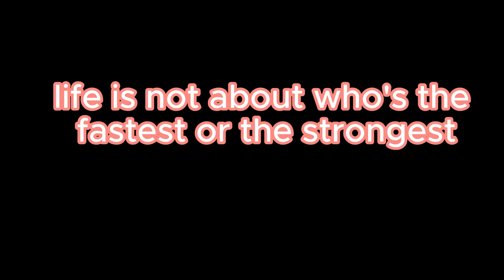The Tortoise and the Hare | Bedtime Stories For Kids | short moral stories in English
Topic to be covered:
the hare and the tortoise story
the hare and the tortoise story in english
the hare and the tortoise story in urdu
the hare and the tortoise story in english written
the hare and the tortoise cocomelon
the hare and the tortoise story in english for class 11
the hare and the tortoise story in english for class 1
the hare and the tortoise short story
the hare and the tortoise story in hindi the hare and her friends moral story
the hare and the tortoise in urdu
the hare and the tortoise drawing
ai animation
ai animation cartoon
ai animation shorts
ai animation story
ai animation cartoon video kaise banaye

when there is a will there's a way song
when there is a will there's a way story
when there is a will there's a way speech
when there is a will there's a way
when there is a will there's a way kinda beautiful
when there is a will there's a way song sped up
when there is a will there's a way song slowed
when there is a will there's a way song remix
when there is a will there's a way essay
when there is a will there's a way speech writing
when there is a will there's a way expansion of idea when there is a will there's a way song 1 hour
when there is a will there's a way song sped up 1 hour
when there is a will there's a way completing story

hard work story
hard work story in english
hard work story motivation
hard work story in hindi
hard work story for students
hard work story in english writing
success story
success story of businessman
success story in hindi
success story of sandeep maheshwari
success story in english
success story of elon musk
success story of a cringe pop artist reaction
slow and steady wins the race
slow and reverb mashup
slow and steady wins the race story
key to success
key to success channel
key to success in life
key to success motivation
key to success cs101
key to success tarkov
key to success speech
key to success by mohsin raza
key to success book
key to success mth302
key to success in mathematics
key to success essay
key to success story
key to success by sandeep maheshwari

3d image 3d image video
3d image kaise banaye
3d image drawing
3d image in photoshop
3d image editing
3d images of titanic
3d image in illustrator
how to make videos on youtube
how to make videos on capcut
how to make videos like virtual sypac free
how to make videos on tiktok
how to make videos for youtube channel
how to make videos with ai
moral stories for kids
moral stories
moral stories cartoon
short stories for kids
short stories
short stories for kids in urdu

animated stories love
animated stories in urdu
animated stories show
animated stories funny
animated stories short
animation movies full movies hindi
animation cartoon
animation video kaise banaye
animation video
animation cartoon
animation cartoon movie
animation cartoon kaise banaye
animation cartoon movies disney full movie
animation cartoon video
animation cartoon in hindi
animation cartoons movies full movies english
animation cartoons full movie
cartoons for kids
cartoons
cartoons full movie
cartoons cartoons
cartoons movies
cartoons for children
cartoons for kids 2023
cartoon motu patlu
cartoon video
cartoons for kids tom and jerry
motu patlu
doraemon
doraemon cartoon
doremon cartoon in hindi